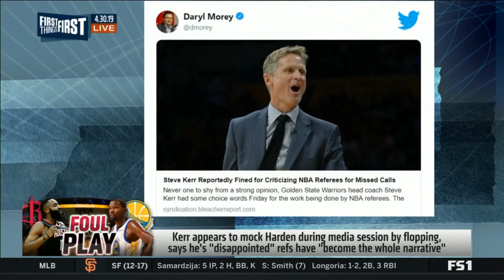Steve Kerr Mocks Harden During Media Session By Flopping